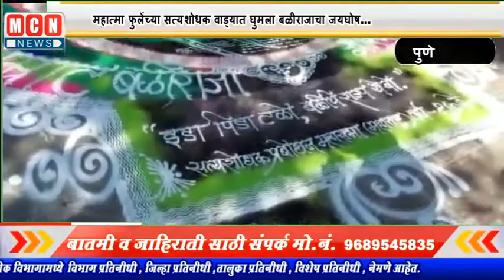महात्मा फुलेंच्या सत्यशोधक वाड्यात घुमला बळीराजाचा जयघोष...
MCNNEWSJALGAONJAMOD .पुण्यात सत्यशोधक प्रबोधन महासभेच्या वतीने बळीप्रतिपदेच्या निमित्ताने कृषिसाम्राट बळीराजाची गौरव मिरवणूक गेली 16 वर्षापासून काढण्यात येत होती. मात्र यंदा कोविड च्या पार्श्वभूमीवर बळी पूजन आणि पानसुपरीचा कार्यक्रम समता भूमीवर महात्मा फुले वाडा येथे दि.16.11.2020 रोजी सकाळी 11 वाजता मोठ्या प्रमाणात कृषी धन वाटप करीत साजरा झाला. सुरवातीला भाज्या आणि धान्य राशीचा प्रतिकात्मक बळीराजा उभारून त्याचे पूजन करण्यात आले. तसेच कार्यक्रमाच्या सुरवातीला कष्टकऱ्यांचे नेते डॉ बाबा आढाव आणि शीला आढाव यांच्या हस्ते थोर समाजसुधारक महात्मा फुले आणि ज्ञानज्योती सावित्रीबाई फुले यांच्या पुतळ्यास पुष्पहार अर्पण करण्यात आला.त्यानंतर दरवर्षी प्रमाणे डॉ. बाबा आढाव यांनी सत्यशोधक रघुनाथ ढोक यांना बळीराजा वेशभूषेत असल्याने मोठा हार घालुन स्वागत केले.
यावेळी  महात्मा फ़ुले रचित सत्याचा अखंड डॉ.बाबा आढाव चे मागे सर्वांनी गाऊन वातावरण बळीमय  केले .याप्रसंगी  इडा पीडा टळो, बळीचे राज्य येवो - सत्य की जय हो! नांगर, कणीस याने सजलेली भव्य रांगोळी शरद गायकवाड यांनी काढलेली सर्वांचे  लक्ष वेधून घेत होती. .या वर्षी कोव्हिडं मुळे महात्मा फुले वाडा ते जिजाऊ लाल महाल मिरवणूक काढता न आल्याने सम्पूर्ण फुले वाड्याला " इडा पिडा टळो बळीच् राज्य यवो" तसेच महापुरुषांचे नावाचा जय घोष करीत सद्य बळीराजा सत्यशोधक रघुनाथ ढोक यांचे मागोमाग प्रदक्षिणा घालून फुले वाड्याचे दारात मान्यवरांसह सर्वाना मोट्या प्रमाणात थेट शेतातून आणलेल्या कृषीधनाचे वाटप बळीराजा रघुनाथ ढोक याचे हस्ते करण्यात आले.पानसुपरीचा कार्यक्रमाचे प्रास्ताविक भाषणात कोव्हिडं मुळे आज मिरवणूक काढता आली नाही असे सत्यशोधिका प्रा प्रतिमा परदेशी यांनी खंत व्यक्त करीत यावर्षी बळीराजा गौरवशाली इतिहासाला सलाम म्हणून भव्य रांगोळी आणि आकाश कंदील स्पर्धा आयोजित केल्याचे सांगून त्याला महाराष्ट्र भरातून चांगला प्रतिसाद मिळत असल्याचे म्हंटले व त्याचा बक्षीस समारंभ 28 नोव्हेंबर 2020 रोजी असल्याचे सांगितले. यावेळी  ऍड सुभाष वारे, ऍड मोहन वाडेकर, प्राची दुधाने, राखी रासकर , बाबासाहेब जाधव या सर्वांनी मनोगत व्यक्त करत बळीराजाच्या इतिहासाला उजाळा दिला.
 कार्यक्रम यशस्वी करण्यासाठी प्रियांका म्हेत्रे, व्ही जे वळवी, राजेंद्र शेलार, प्रतिक परदेशी, श्रद्धा तोडकर , आकाश-क्षितिज ढोक यांनी विशेष परिश्रम घेतले